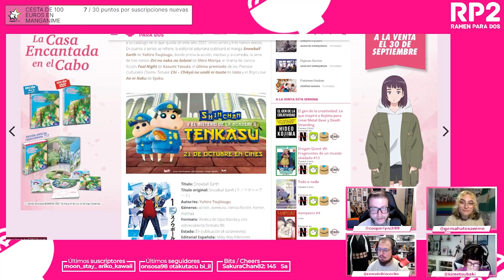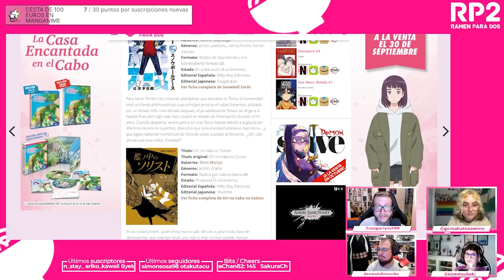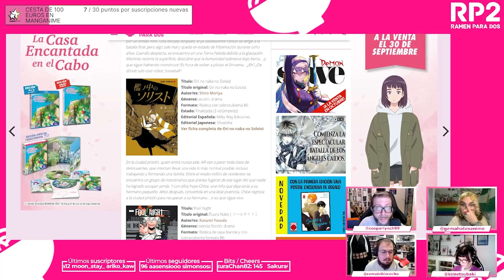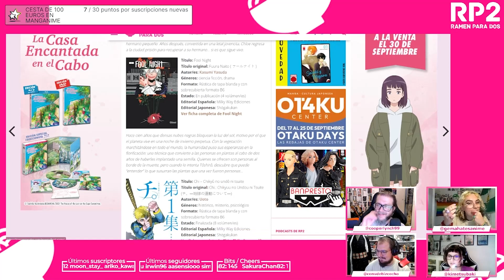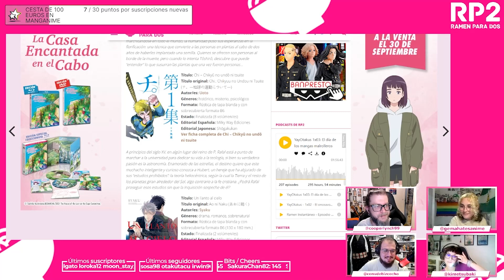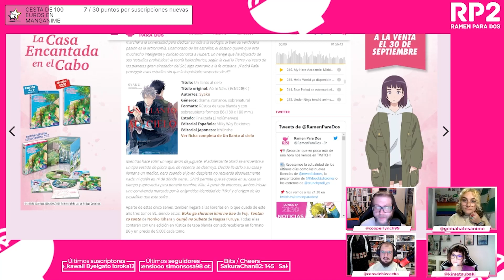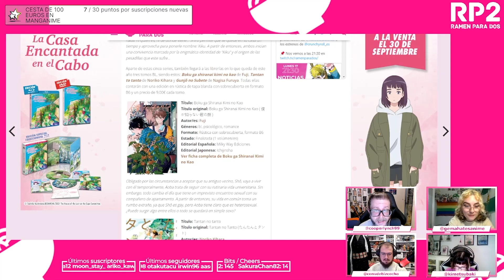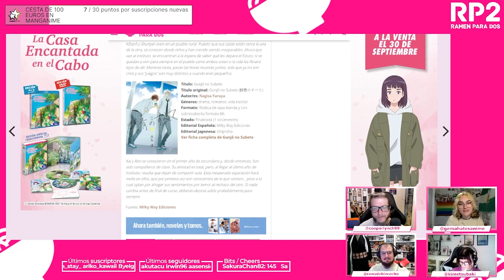Milky Way Ediciones licencia ocho manga | Chi – Chikyû no undô ni tsuite, cuatro BL ¡Y MÁS! 🔥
Este 11 de octubre ha tenido lugar un nuevo martes de LicenciasMW, en el que Milky Way Ediciones ha anunciado hasta ocho nuevos títulos que se sumarán a su catálogo en lo que queda de este año 2022: cinco series y tres tomos únicos.